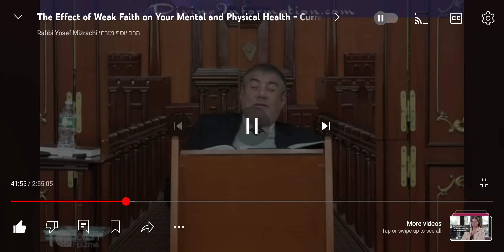WHEN IS IT A BAD SIGN FOR A DEAD PERSON TO COME TO YOU IN A DREAM